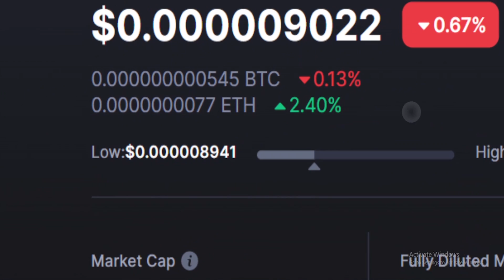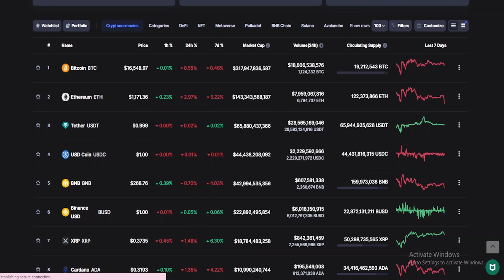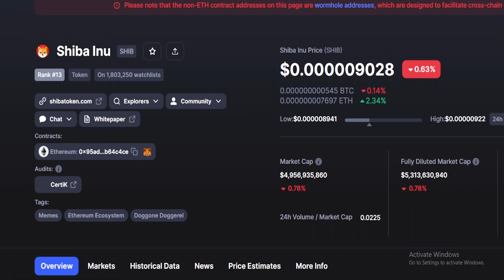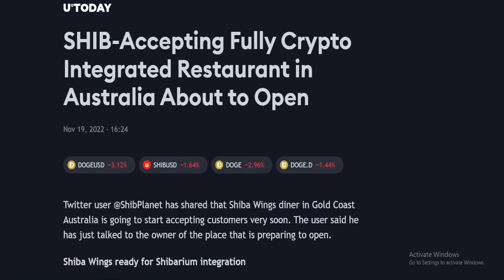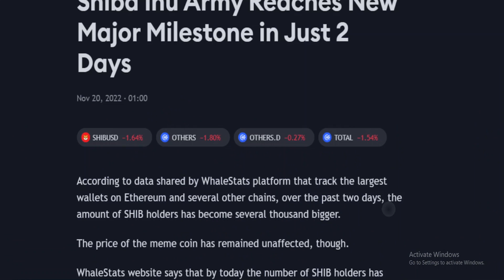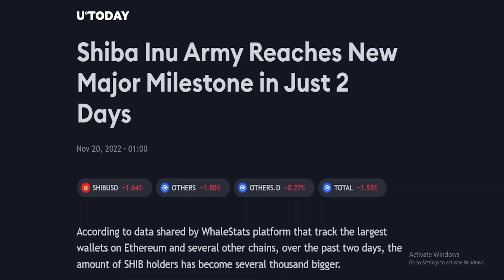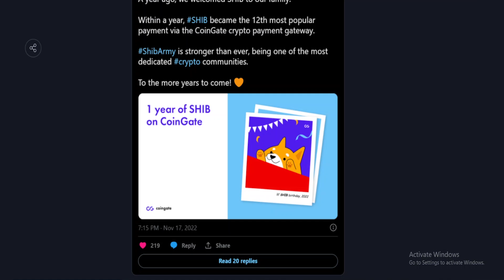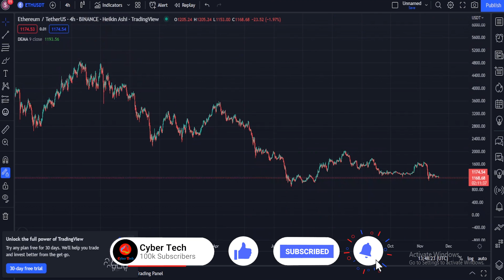Shiba inu Price TARGET | SHIBA INU NEWS | Ethereum price Chart